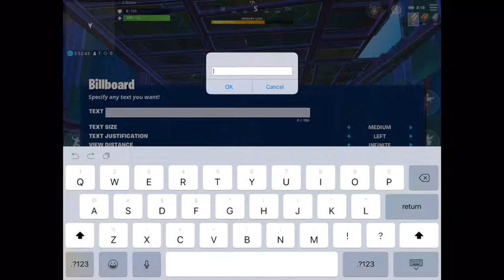Apex Legends in fortnite (not clickbait)